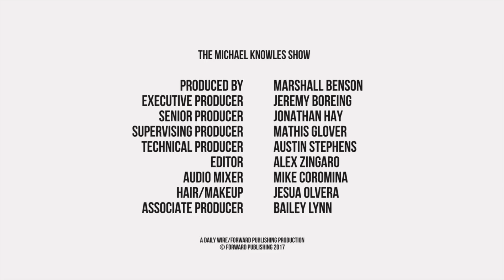HAPPY TRUMP-AVERSARY: 365 DAYS OF COVFEFE | The Michael Knowles Show Ep. 56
Happy Trump-aversary! Precisely one year ago, the Good Lord blessed us with a Noahide deluge of leftist tears. We’ll look back on 365 days of covfefe. Then, after Ed Gillespie lost two nights ago and Senate candidate Roy Moore has been accused of dalliances with teen girls decades ago, Republican pollster Kristen Soltis Anderson joins us in-studio to run the numbers for 2018. Then, Roaming Millennial comes on the Panel of Deplorables to talk Kevin Spacey Stalinist purge and why Facebook wants you to send them naked pics. And finally, the Mailbag!